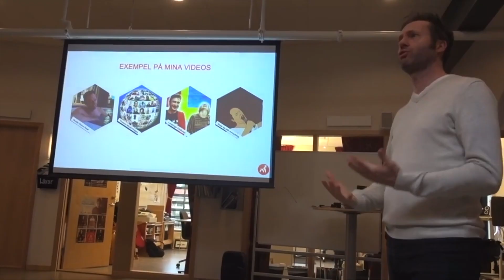SHOWREEL - Martin TheSwedishLad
This is my showreel. This is what I do on Youtube.
I've been an active Youtuber since 2006, doing vlogs, short films, animations, music videos, interviews, and challenges. TheSwedishLad is my longest-running channel where I teach Swedish from an edutainment perspective, do language challenges with people from all over the world, and film my daily life in monthly favorites. I also run the channel Good Talk where I open up about my thoughts and feelings in a more intimate setting.

My two approaches are Creative and Social.

Cheers
-Martin Arvebro